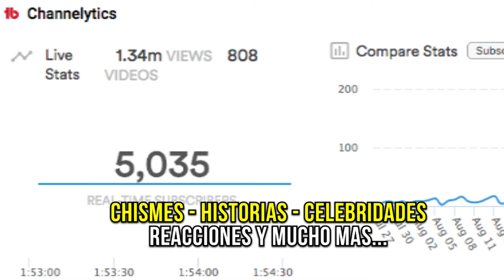5000 MIL FARANDULEROS AHORA GRACIAS!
2019 Farandula on Youtube | Caraveomedia Studios